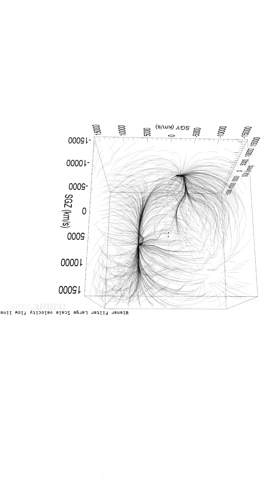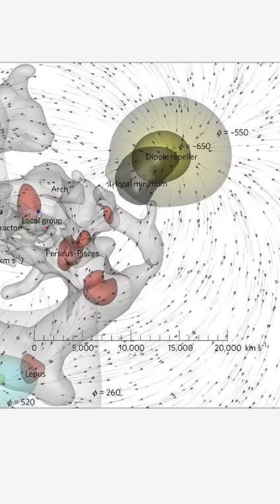We are being dragged: Great Attractor ❌ Atractor de Shapley ✅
From Earth to the most distant superclusters, everything in the universe seems to be connected by invisible threads of gravity. Our planet orbits the Sun, the Sun orbits the center of the Milky Way, and our galaxy moves with the Local Group toward ever-larger structures: the Virgo Supercluster, Laniakea, the Great Attractor, and the Shapley Supercluster.